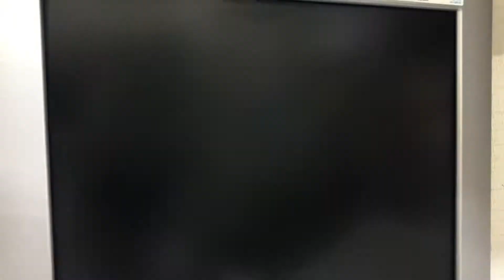③ヒガシヘルマンリクガメのパンちゃんの便検査